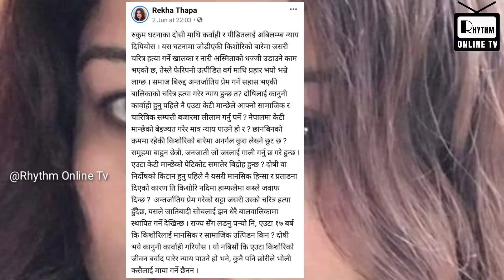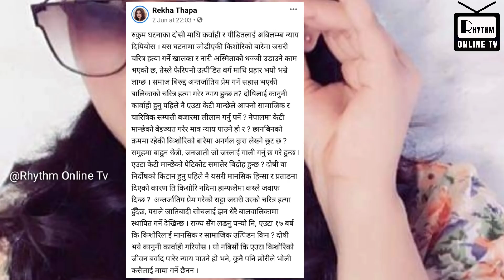रुकुम काण्डमा सुश्माको पक्ष लिएपछी Rekha Thapa को आलोचनाBarsha shiwakoti ले दिईन यस्तो प्रतिक्रिया